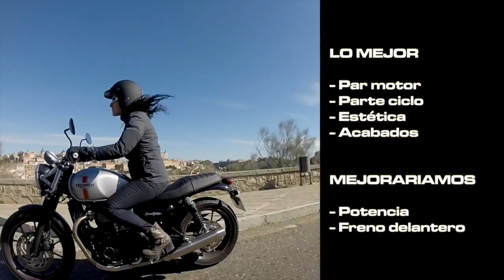Triumph Street Twin 2016 (II): Prueba Neoclásica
La Triumph Street Twin nace como escalón de acceso a la nueva generación de las legendarias Bonneville de la firma británica. Una moto totalmente nueva que conserva una estética clásica pero con el comportamiento de una moto moderna incorporando los mejores componentes y acabados. Triumph ha logrado con la Street Twin una moto con carácter, sencilla y fácil de conducir, muy atractiva estéticamente, con un motor eficiente y una parte ciclo con un comportamiento intachable, que mantiene toda la personalidad Bonneville con acabados de calidad y con la electrónica de las motos más actuales para proporcionarte una gran seguridad mientras disfrutas de esta pequeña "gentelwoman":